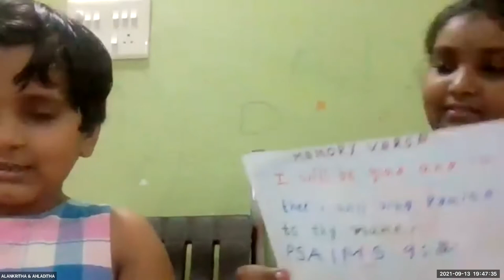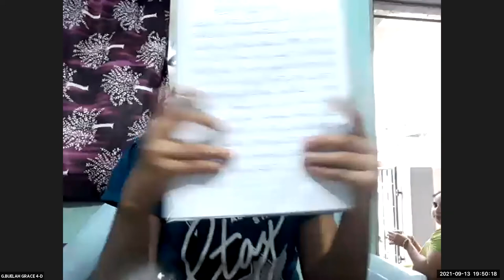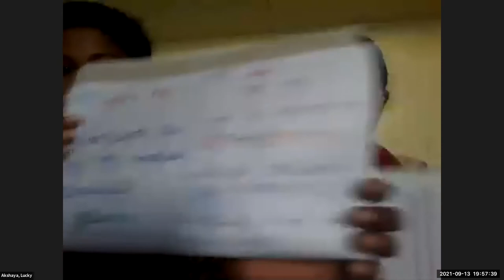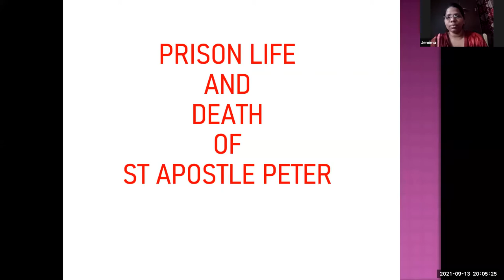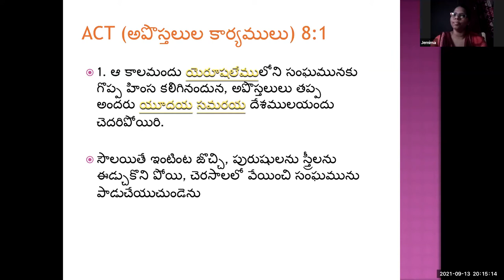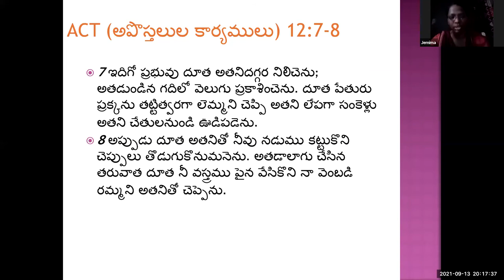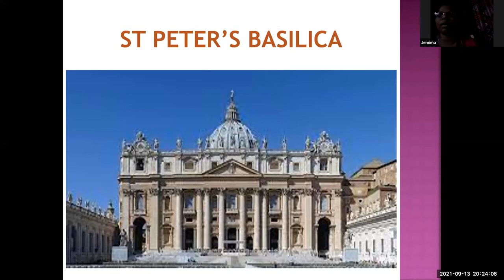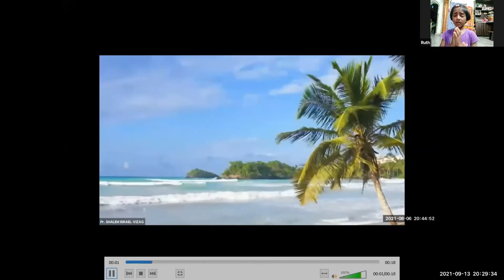LW & KGT CHILDREN CLUB~13th SEPTEMBER 2021~ DAY# 526 ~ PETER ~ JEMIMA